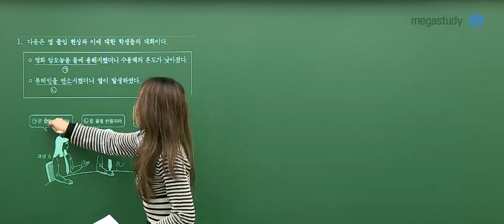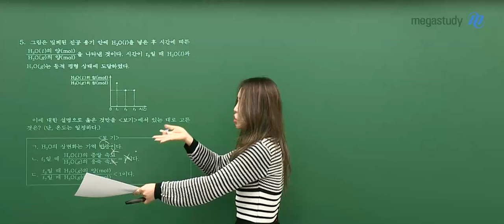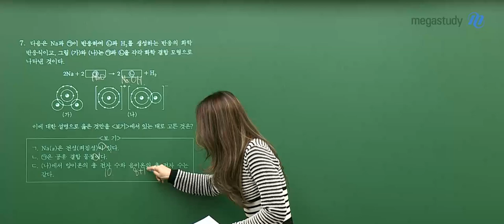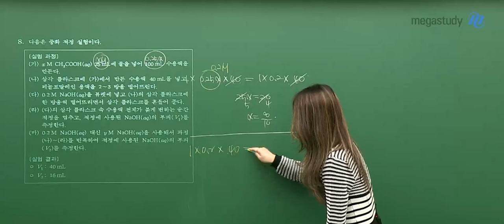[메가스터디] 화학 정우정쌤 - 2022학년도 고3 9월 모평 화학l 해설강의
화학 정우정 선생님의 2022학년도 고3 9월 모평 화학l 해설강의

- 화학 정우정 선생님에 대해 더 자세히 알고 싶다면?